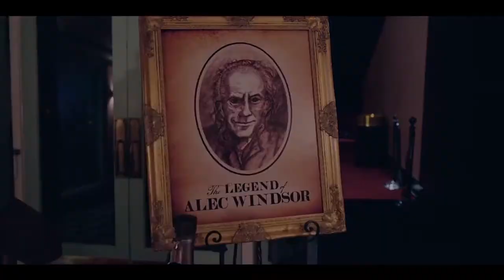Espíritu Halloween La Película - Spirit Halloween The Movie 2022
Cuando se abre una nueva tienda Spirit Halloween en un centro comercial desierto, tres amigos de secundaria que creen que han superado el truco o trato se atreven a pasar la noche encerrados dentro de la tienda la noche de Halloween. Pero pronto descubren que la tienda está encantada por un espíritu maligno enojado que ha poseído a los espeluznantes personajes animatrónicos. Los niños deberán embarcarse en una aventura emocionante y espeluznante para sobrevivir la noche y evitar ser poseídos.